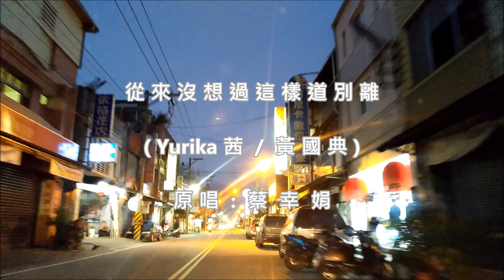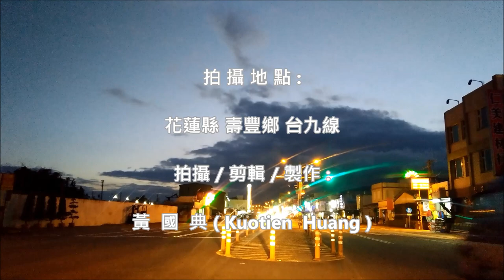從來沒想過這樣道別離 ( Yurika 茜 / 黃國典 ) (高畫質 高音質)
從來沒想過這樣道別離  ( Yurika茜 / 黃國典 )

原唱 : 蔡 幸 娟

作詞：李安修
作曲：陳耀川
編曲：陳耀川

我的眼中 強忍著淚滴
不讓你看見 我的委屈
明明知道這次 一去無歸期
還是送你 送到傷心地

我的心裡 好想告訴你
不論多久 我都會等你
不是我不願意 開口留住你
只怕讓你 多一份猶豫

我從來沒想過 這樣道別離
連一句話 也說不清
若不是你說你 一定不忘記
怎麼捨得 離開你

連一句話 都說不清
看著你的背影
漸漸離我遠去
你要保重自己

怎麼捨得 離開你

看著你的背影
漸漸離我遠去
你要保重自己

看著你的背影
漸漸離我遠去
你要保重自己

心中千言萬語
讓它隨風而去
陪你山窮水盡